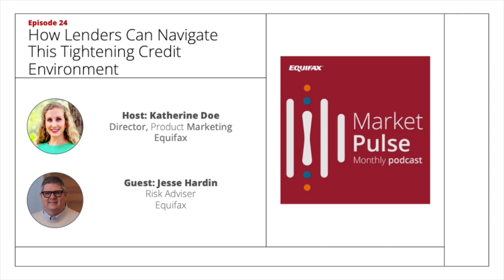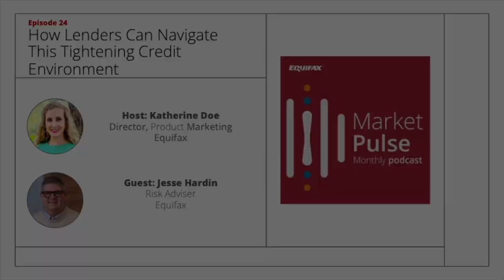How Lenders Can Navigate This Credit Tightening Environment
As economists warn of a possible impending recession, banks have been raising their rates and tightening lending standards. What is the impact on consumers? And how should lenders navigate this credit tightening environment? To answer these questions, we’re joined by Jesse Harden, a Risk Advisor at Equifax.